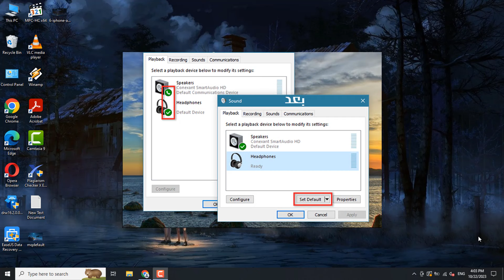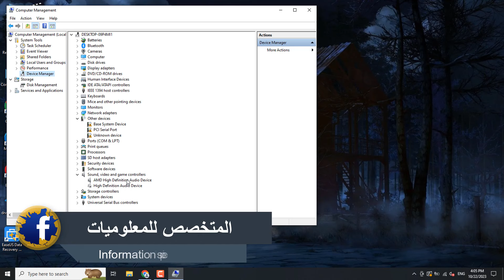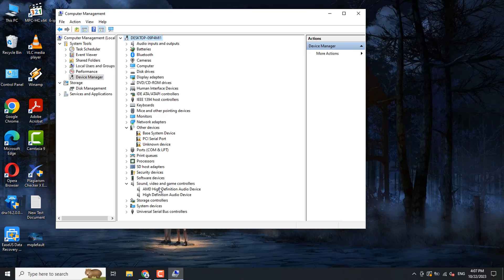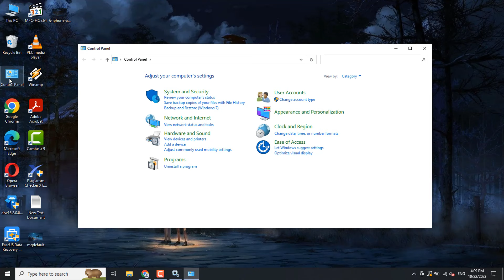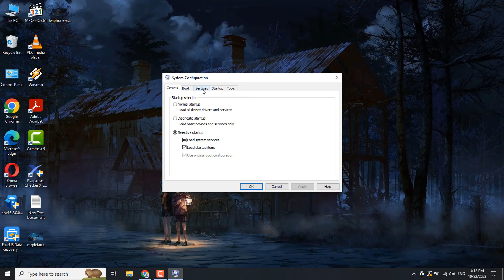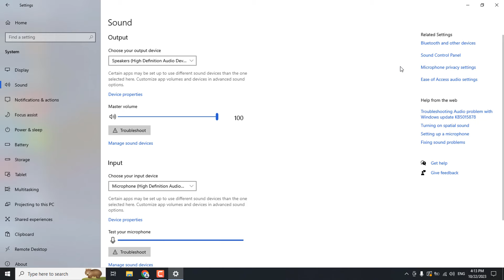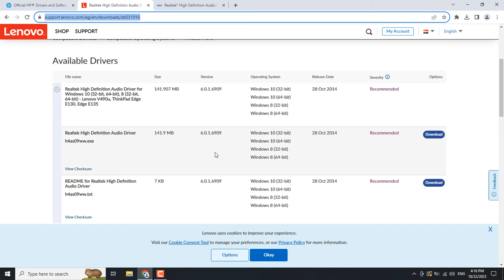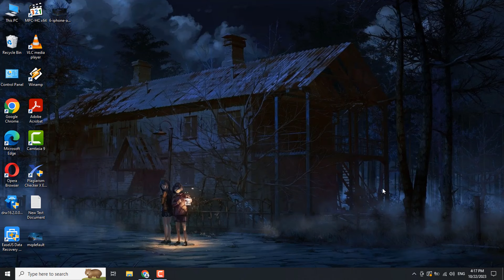حل مشكلة انقطاع الصوت من الكمبيوتر من تلقاء نفسه في جميع أنظمة الويندوز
الاوامر المستخدمة في الشرح
servics.msc

msconfig

msinfo32

من أجل حلّ مشكلة تعطّل الصوت في ويندوز 7 ، حاول بإحدى هاتين الطريقتين:
الأولى: افتح لوحة التحكم – وافتح Device Manager  - انقر على Sound, Video and Game Controllers  - قم بالنقرة اليمنى على مشغّل الصوت في جهازك واختر Update driver software – قم بتثبيت التحديثات الجديدة للمشغل في جهازك إذا كانت متوفرة، وإلا قم مرة أخرى بالنقرة اليمنى على مشغّل الصوت واختر Uninstall .  والآن قم بإعادة تشغيل الكمبيوتر.
الثانية: ابحث لـServices  وافتح Services – قم بالنقرة اليمنى على خدمة Windows Audio  وافتح Properties  وفي النافذة الجديدة اختر الخيار الرابع Dependencies  واذكر أسماء الخدمات المكتوبة فيها. والآن اطلع على تلك الخدمات من قائمة الخدمات الرئيسية وقم بالنقرة اليمنى على كل منها واختر Start  إذا لم يسبق تفعيلها من قبل. وبعده قم بالنقرتين على Windows Audio   وحدّد نوع بدء التشغيل إلى Automatic  وانقر على Start – وعلى Apply – OK.
نرجو أن هذه الفيديو ستفيدكم...من فضلكم أفيدونا بتجاربكم وآرائكم حول المعلومات في هذه الفيديو عن طريق التعليقات أدناه...ولا تنسوا بتسجيل إعجابكم لهذه الفيديو وبمتابعة قناتنا هذه...
حاسوبي دائما في خدمتكم. دمتم في الخير والعافية وشكرا...!!!
في هذا الدرس سوف نتعرف على حل مشكلة عدم عمل الصوت في جهاز الكمبيوتر او عدم عمل السماعات في الكمبيوتر في ويندوز 11 وكذلك ويندوز 10 حيث تظهر مشاكل تعطل الصوت والسماعات في جهاز الكمبيوتر ويذهب الكثير من المستخدمين الي فني صيانة يقوم بعمل إصلاح لمشاكل الصوت في نظام التشغيل Windows ولكن في الحقيقة معظم اسباب تعطل الصوت او انقطاع الصوت في جهاز الكمبيوتر تكون اسباب بسيطة ويمكن حلها بسهولة من جانب مستخدم ويندوز 11 او ويندوز 10 وذلك من خلال بعض الخطوات البسيطة الي تعمل على حل مشكلة عدم وجود صوت في ويندوز 11 او تعطل الصوت في ويندوز 10 لذلك بهذا الدرس نعرض لكم كيفية حل مشكلة تعطل الصوت في جهاز الكمبيوتر Windows 10,11.
حل مشكلة انقطاع الصوت ف الكمبيوتر او اللاب توب
حل مشكلة تعطيل الصوت ف الويندوز
الصوت مش شغال ف الكمبيوتر
الصوت مش شغال ف اللاب توب
طريقة تشغيل الصوت ف الكمبيوتر او اللاب توب
استرجاع الصوت للكمبيوتر
وجود علامه الصوت ولا يوجد صوت ف الكمبيوتر
جميع حل مشكلات الصوت
How to fix sound
حل مشكلة تعطل الصوت ف ويندوز 7.8.10
الصوت لا يعمل ف الكمبيوتر او اللاب توب
طريقة حل مشكلة الصوت
رابط الصفحة الشخصية بالفيس بوك